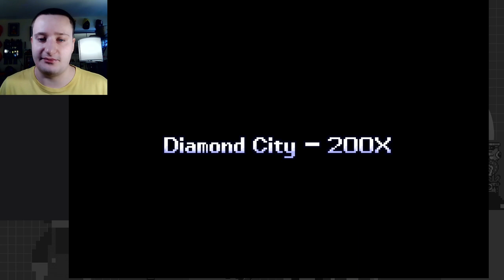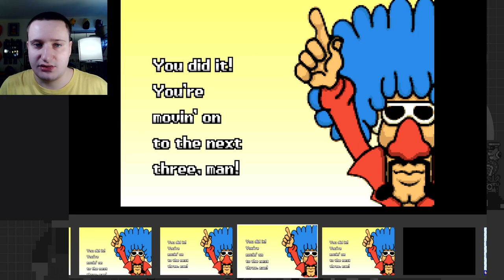20th Anniversary Special! Wario's Get Rich Quick Scheme - WarioWare, Inc.: Mega Microgame$! Part 1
Introducing yet another franchise I love on this channel, WarioWare! Get ready for some zany microgame action!